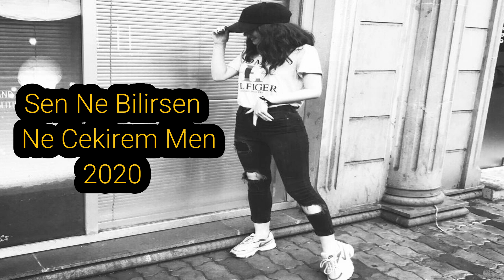Sen ne bilirsen ne cekirem men her kesin axtardigi sevgi seiri 2020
╚►Bütün Hüqüqlar Qorunur!
╚►Kanala Abunə Olun.!